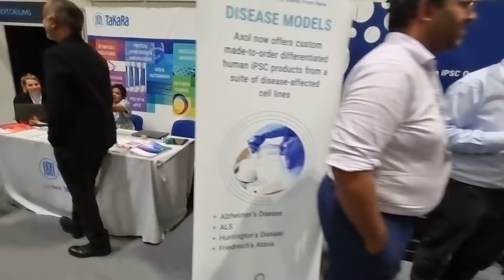LiveWithChaudhrey Exhibition Floor Walkthrough P7 stands R at ELRIG UK DrugDiscovery22 Day 1 Oct 4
Featuring         Genedata   Cytek Biosciences   Core Life Analytics   DISPENDIX   Axol Bioscience Ltd.    Takara Bio Europe   Avantor

If you see your company, like, and list the company name, and number and time in the comments below!

🎞 LiveWithChaudhrey interviews yesterday with exhibitors.

✹ Cell Signaling Technology (CST) Stand L9

Also yesterday

● Exhibition floor walkthrough stand no's beginning with .

● Fast full exhibition show walkthrough Day 1 Oct 4

🎞 LiveWithChaudhrey videos yesterday at the Chairs reception with

♦ Sanj Kumar ELRIGUK CEO and catherine kettleborough ELRIG board director opening speech

Interviews with

PLUS

If you would be interested in doing a LiveWithChaudhrey interview/demo OR posterpresentation from DD22, there's still time so get in touch.

If you haven't registered yet, you still can and its FREE, visit

or you can register at the door!

𝐓𝐑𝐀𝐕𝐄𝐋 𝐍𝐎𝐓𝐈𝐂𝐄 𝐟𝐫𝐨𝐦 𝐄𝐋𝐑𝐈𝐆 𝐫𝐞 TODAYS 𝐫𝐚𝐢𝐥 𝐬𝐭𝐫𝐢𝐤𝐞

"As you may have heard, there are reduced trains on Wednesday 5th October.

Fortunately, the disruption does NOT affect the DLR, Elizabeth line, London Underground tube services or London Transport buses, all of which will be operating normally. ELRIG is offering FREE PARKING to all of our visitors and exhibitors who choose to drive to Drug Discovery on Wednesday 5th."

Tara Shanks Clare Cockerham Melanie Leveridge